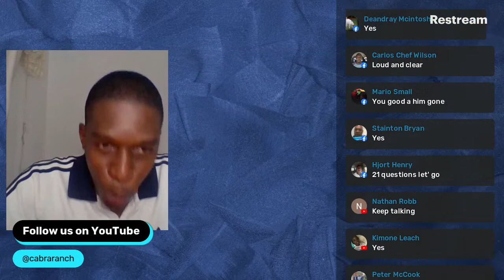iGoat Chat with Khalil Brown and Hon Floyd Green joined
On iGoat Chat Khalil Brown join us as a co-host and Hon Floyd Green jumped on briefly.
We discuss the takeaways from  the Minister of Agriculture & Fishery Hon Floyd Green Sectoral Debate presentation.